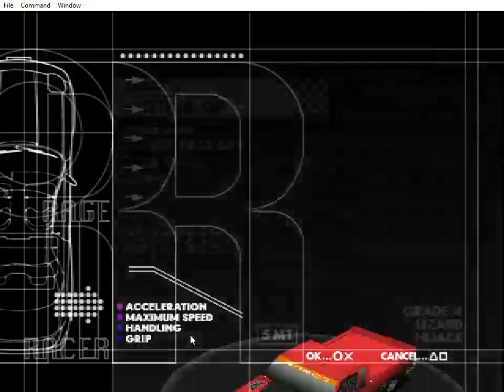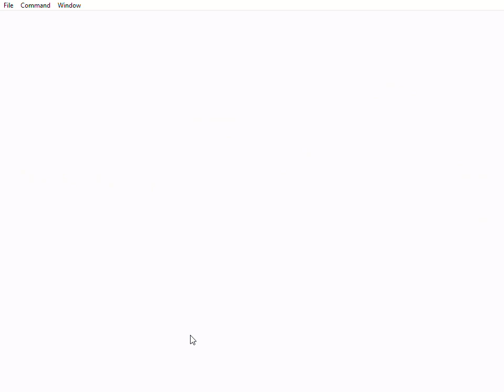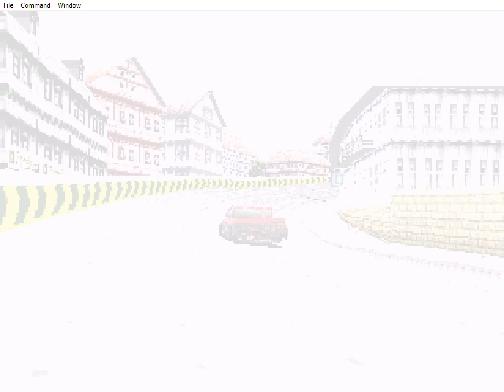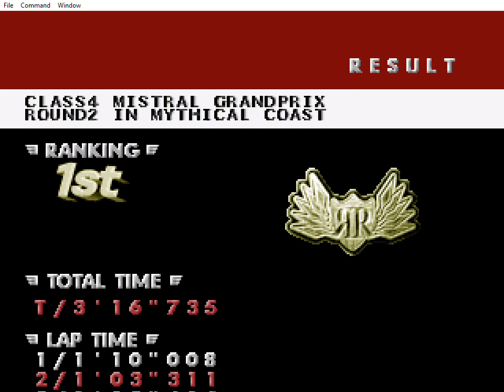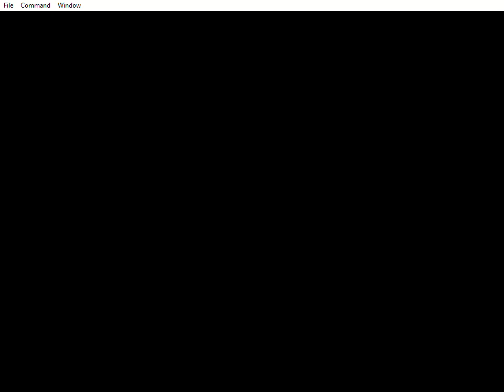Rage Racer Gameplay - Building Up Credits (RetroArch PCSX ReARMed)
Trying to collect as many credits to upgrade Lizard Hijack.